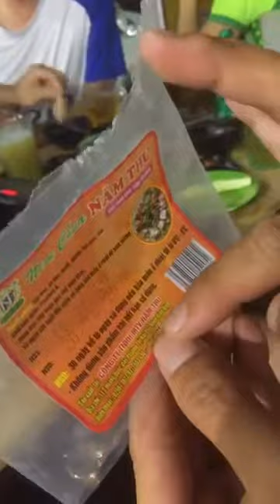Bà Tân Vlog Cũng Tấm Tắc Khen Món Lẩu Kê Chồng Ăn Vợ Mê Này.